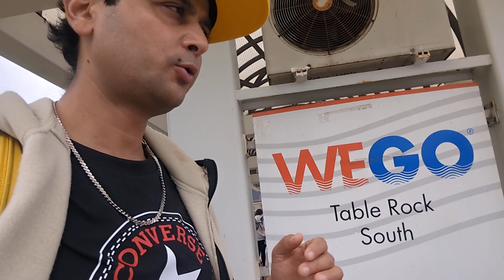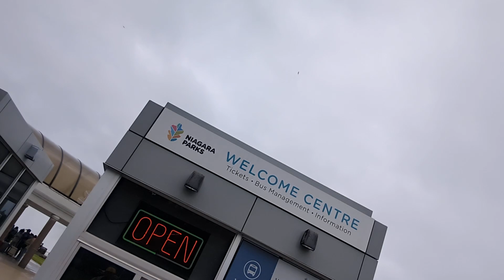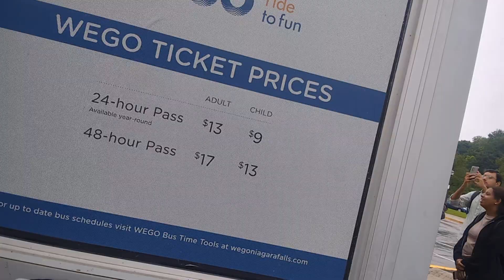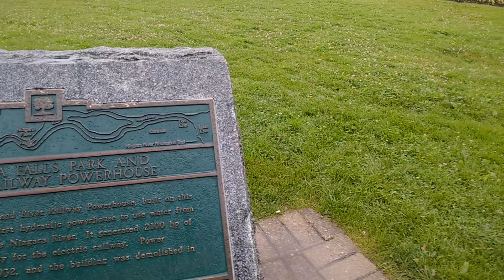🇨🇦 Table Rock bus Station, Niagara Falls local bus services and fare, Ontario Canada